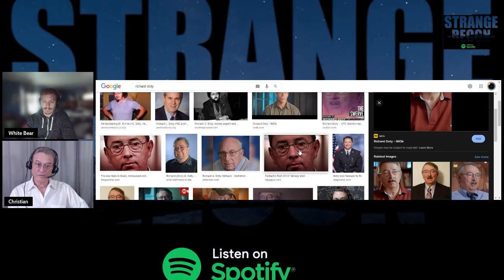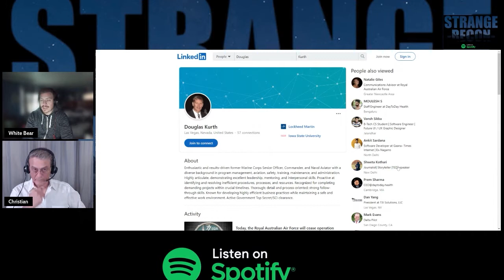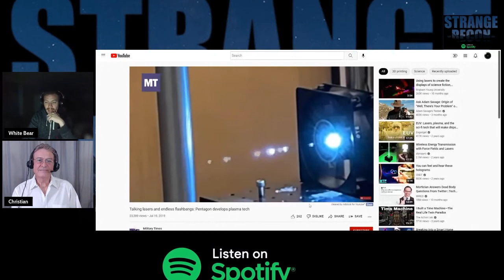SR Ep. 58 Chris Lambright & History Repeats Itself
Legend Status - Chris Lambright